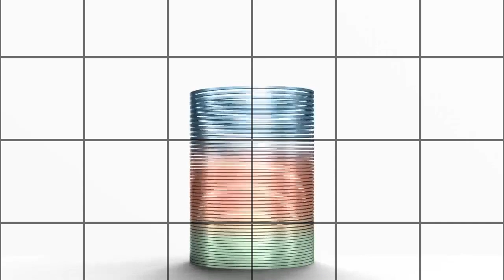Put the Cheetos Down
Put the Cheetos Down conversation with Dave Sherwin was a gem..Watch and learn!

Off da Fence is a podcast that challenges, questions & dissects the minds of today's renowned trailblazers & serial entrepreneurs who share recipes and secrets to help listeners scale, climb, or clear the fence.